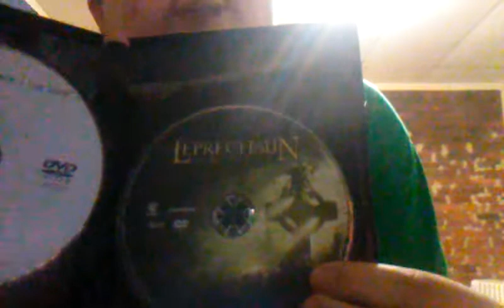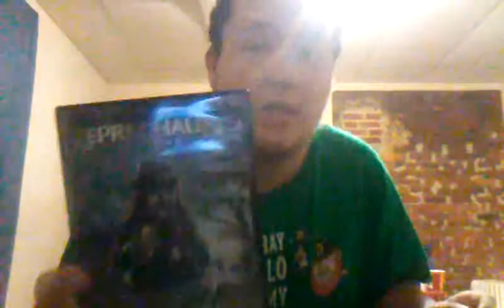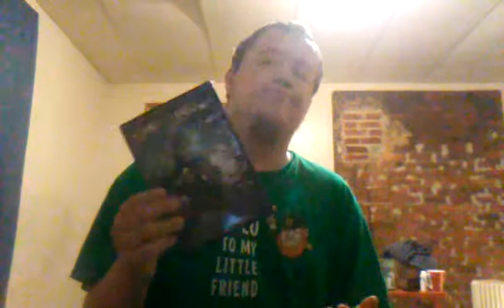Ranking the leprechaun movie's from worst to best with leprechaun: returns